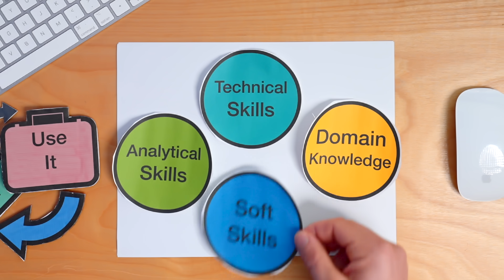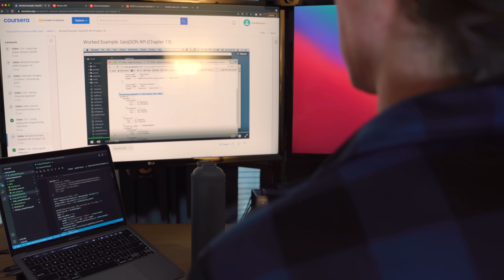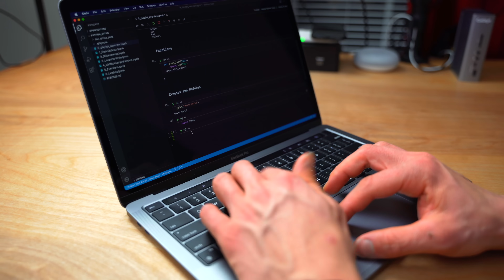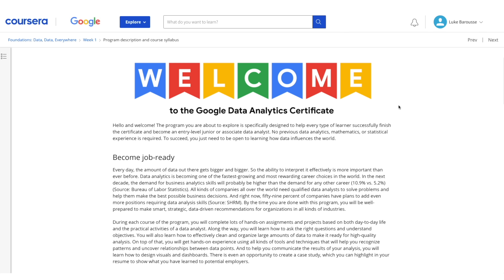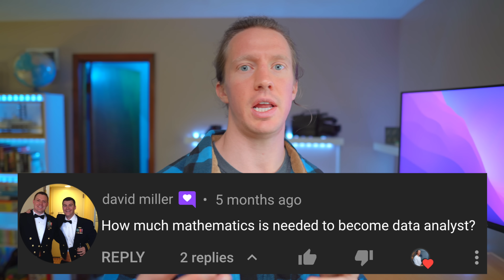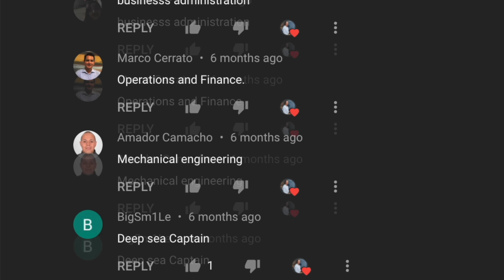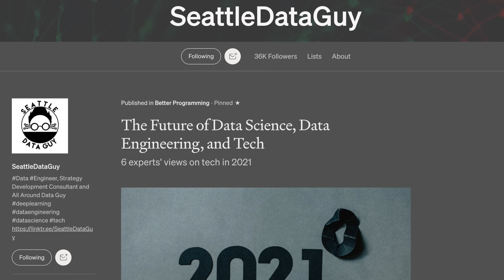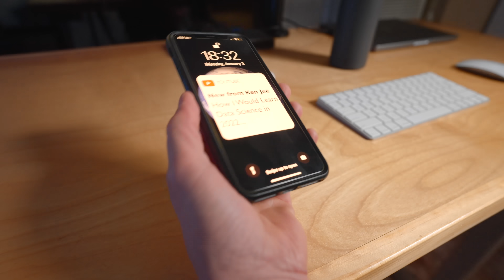How I Would Learn to be a Data Analyst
Build a Portfolio Online
Rebate Code: "LUKE" (Save up to 91% on annual plans at checkout)

Recommended Books
📘 Power BI👉🏼

Tech for Data Science
👨🏼‍💻 M1 Macbook Air (Mac of choice) 👉🏼
💻 Dell XPS 13 (PC of choice) 👉🏼
💻 Asus Vivo Book (Lowest Cost PC) 👉🏼
💻Lenovo IdeaPad (Best Value PC)👉🏼

00:00 Intro
00:51How To Learn
2:50 Where To Start
3:55 Technical Skill Roadmap
6:36 Analytical Skills
8:31 Domain Knowledge
09:49 Soft Skills
10:57 Final Thoughts
11:32 Behind the scenes